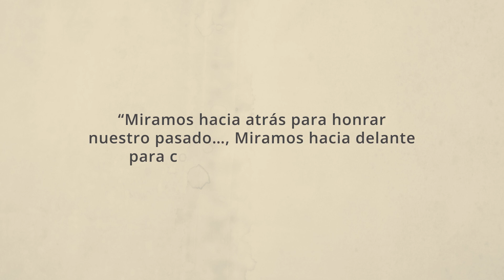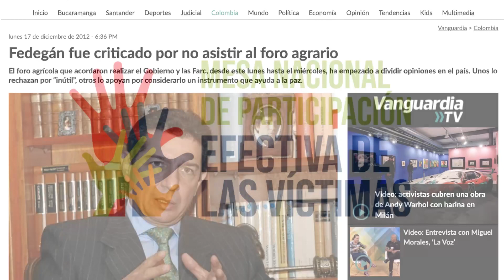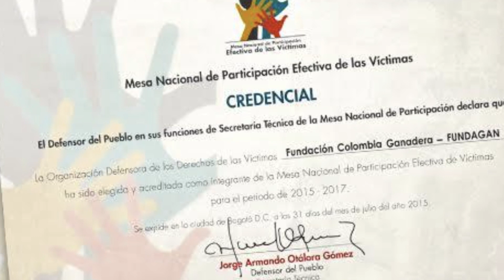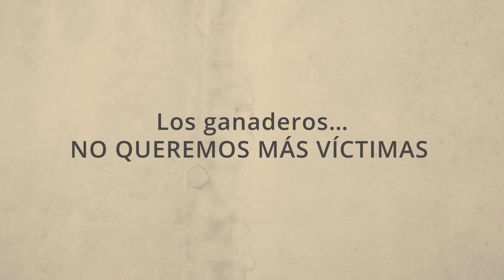Acabemos con el olvido - Congreso 39°